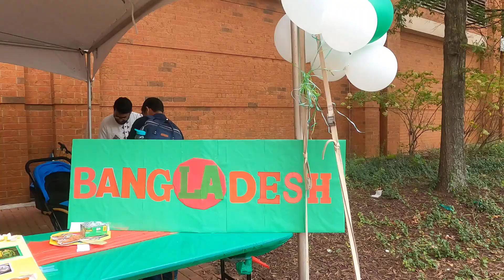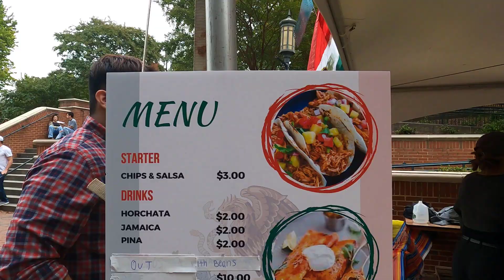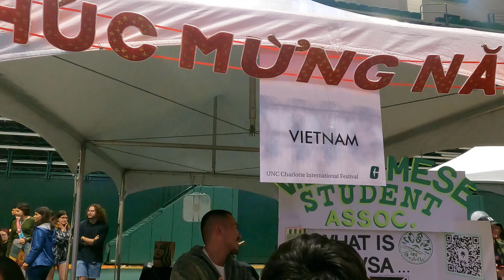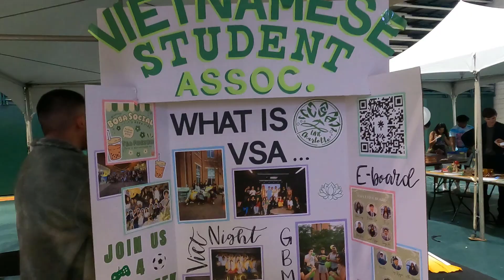International Festival at our University | UNCC IFEST